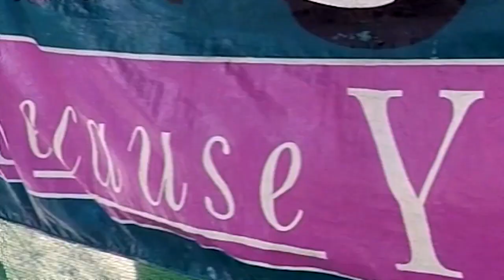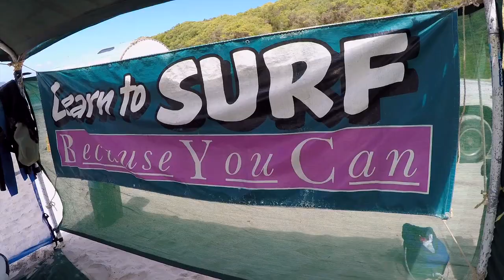Learning to surf with South Coast Surfing Lessons - Ocean Beach, Denmark WA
Mike Neunuebel of South Coast Surfing Lessons shares some thoughts about his passion for surfing.

This clip was made just for fun, many thanks to Mike for being the most inspiring and dedicated surf coach on this planet.